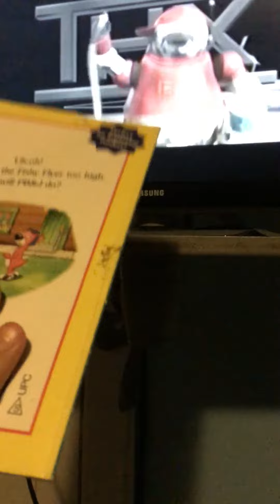PB&J Otter Too High Book Watches The THX Moo Can Logo